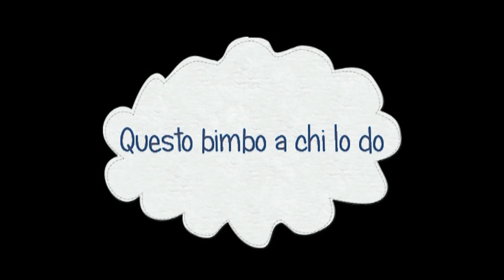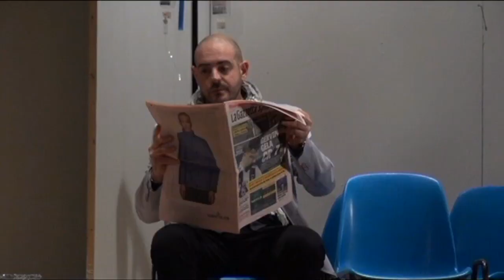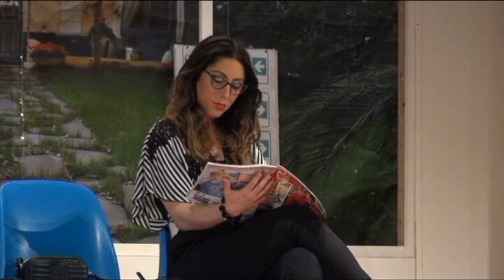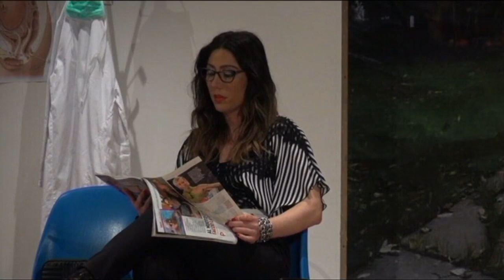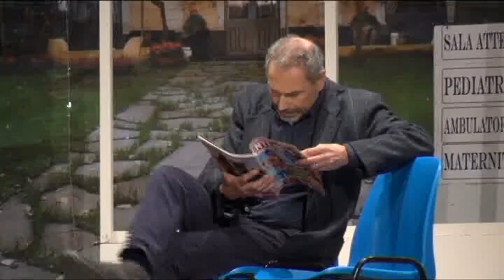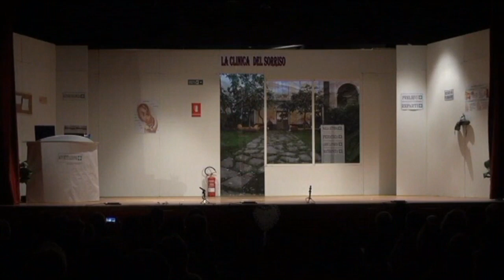Questo Bimbo a Chi lo do - Loro di Napoli